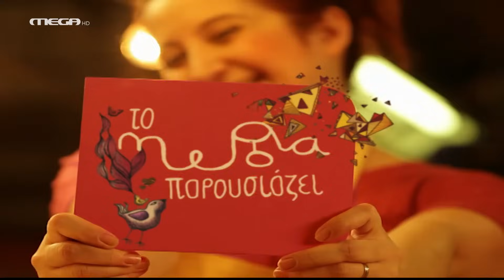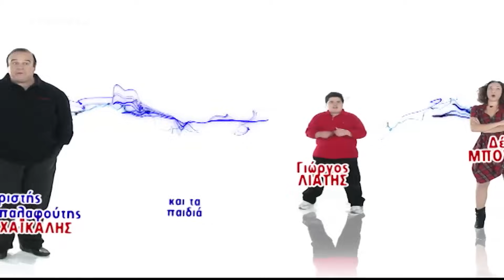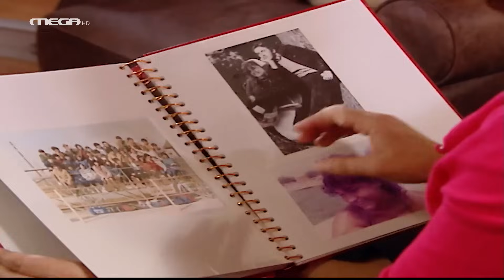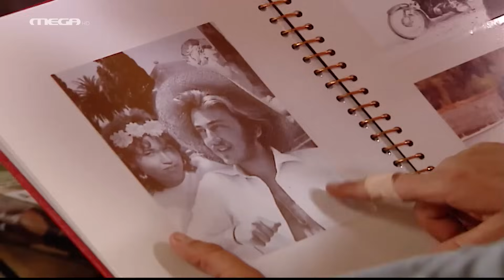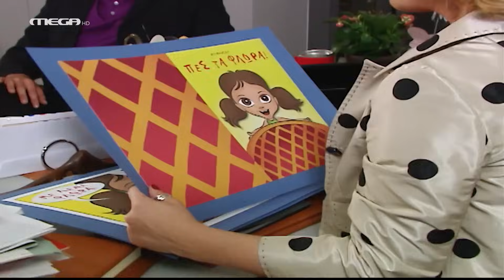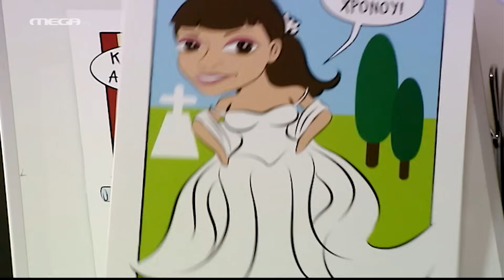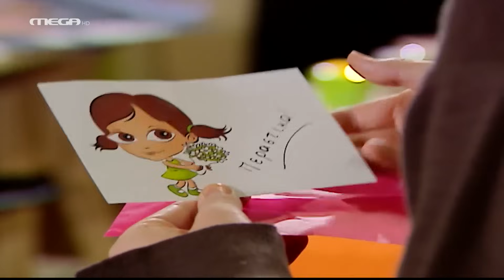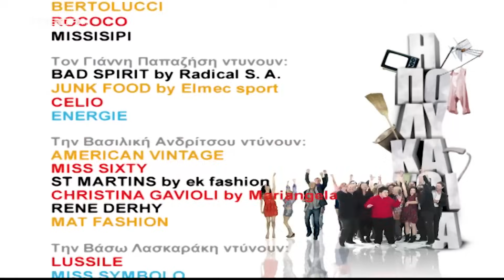Η Πολυκατοικία - Επεισόδιο 110 HD ''Ήταν μια φορά ένα κουνούπι τίγρης…''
Συναγερμός σε όλη την Αθήνα για την εμφάνιση του επικίνδυνου κουνουπιού που ονομάζεται “τίγρης” και μεταδίδει στον άνθρωπο θανατηφόρες ασθένειες. Τα ΜΜΕ πανικοβάλλουν τους ενοίκους της Πολυκατοικίας με αποτέλεσμα κάποιοι να κυκλοφορούν με ολόσωμες κουνουπιέρες. Τελικά, το κουνούπι θα κάνει τη βόλτα του από την οδό Αλαμάνας 19 και ο σώζων εαυτόν σωθήτω… Η Ελένη, για το φόβο του κουνουπιού, αναζητά μια αντρική παρουσία δίπλα της και αποφασίζει να γνωρίσει τον Ντάνο, έναν λοχαγό που βλέπει σε παλιές φωτογραφίες του Μάρκου από τον στρατό. Η Ελένη ενθουσιάζεται μαζί του, αφού ο Ντάνος αποδεικνύεται κλασικός άντρας, σταθερός, αγέρωχος, πατριώτης, ένα είδος υπό εξαφάνιση. Όταν όμως, ο Ντάνος έρθει πρόσωπο με πρόσωπο με το κουνούπι “τίγρης” όλα θα αλλάξουν… Ο Τάκης δεν έχει παρουσιάσει για πολλούς μήνες καινούργια δουλειά στον εκδοτικό οίκο και ο πρόεδρος αναγκάζει τη Λουκία να του σπάσει το συμβόλαιο. Επιπλέον, ανακαλύπτει ένα νέο ταλέντο για να αντικαταστήσει τον Τάκη, τον Ντομένικο. Η Λουκία πιέζει τον Τάκη να ξαναβρεί τη φόρμα του ενώ ο Ντομένικο πιέζει τη Λουκία φλερτάροντάς την. Όλα δείχνουν πως ο Ντομένικο θα πάρει τελικά τη θέση του Τάκη μέχρι που ο Τάκης θα κάνει τη μεγάλη ανατροπή… Τέλος, ξεσπάει πόλεμος ανάμεσα σε Μαργαρίτα και Τζούλη για τον ρεπόρτερ Τίτο Μακρή, παλιό συμμαθητή της Μαργαρίτας και παλιό γνώριμο της Τζούλης από τη χρονιά που βγήκε Μις Αλβανία…

ΣΥΝΤΕΛΕΣΤΕΣ
Πρωταγωνιστούν: Παύλος Χαϊκάλης (Θανάσης Μπαλαφούτης), Μάρθα Βούρτση (Παναγιώτα Πετροχείλου), Βασιλική Ανδρίτσου (Ελένη Σωτηροπούλου), Χάρης Ασημακόπουλος (Μάρκος Ανδρούτσος), Νικολέττα Βλαβιανού (Μαργαρίτα), Αντιγόνη Γλυκοφρύδη (Βασιλική Σταθάτου), Νικολέττα Καρρά (Τζούλι), Παύλος Ορκόπουλος (Τζοβάνι), Γιάννης Παπαζήσης (Κωνσταντίνος), Γιάννης Τσιμιτσέλης (Τάκης Περιστέρης), Αλέξανδρος Γιάννου (Τζίμης), Βάσω Λασκαράκη (Λουκία Ασημάκη), Νίκος Πουρσανίδης (Χρήστος Λεβέντης), Γιώργος Λιάτης (Πέτρος Μπαλαφούτης), Δέσποινα Μπουγιατιώτη, (Ναταλί Μπαλαφούτη), Ευγενία Τσαούση (Ρομίνα)
‘Εκτακτη συμμετοχή: Τόνυ Δημητρίου (Ντάνος), Δημήτρης Πετρόπουλος (Τίτος), Χρήστος Ευθυμίου (Παπουτσής), Παναγιώτης Φασουλής (Ντομένικο)

Διασκευή σεναρίου: Βασίλης Σπηλιόπουλος, Βίκυ Αλεξοπούλου, Γιώργος Κρητικός, ‘Αγγελος Χασάπογλου, Μαρία Γεωργιάδου, ‘Ελενα Σολωμού
Σκηνοθεσία: Βασίλης Θωμόπουλος, Σπύρος Μιχαλόπουλος
Εκτέλεση Παραγωγής: ΑΝΩΣΗ